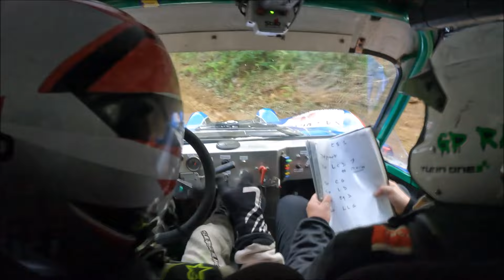Gérald Coet - Arnaud Dupuis - 67ème Rallye des Cimes - ES1 - Salhagagne